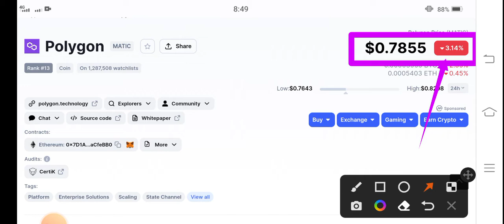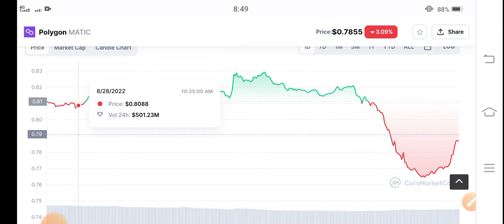Matic Whats Next! Polygon Price Prediction! Polygon Today News! Crypto Market Update